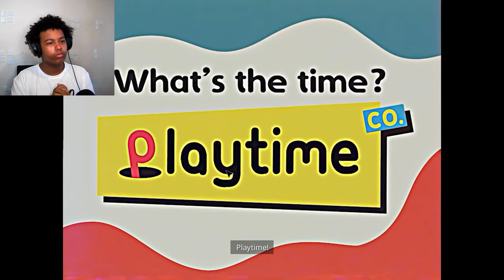HUGGY WUGGY IS BACK AND HE WANTS ME DEAD! - Poppy Playtime Chapter 3 Part 1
Outro music made by @SpektrikFL

Animation Channel: @ZenMasterSFM
Discord Tag: zenmastersfm